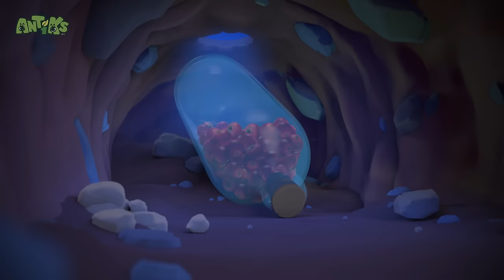All in the Mind | Antiks 🐜 | Funny Cartoons for Kids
Joey and Boo lose their way in a desert and a shortly after lose their minds.

🌿🐜Timecodes:

00:00 All in the Mind
02:07 All Dried Up
04:06 Break a Leg
06:06 Bad Neighbours
08:05 Hide And Shriek
10:05 Eggheads
12:04 Tadzilla
14:04 Hooked
16:03 Wrestle Maniacs
18:03 Cookie Rookies
20:03 Sole Sister
22:03 Beach Bums
24:02 Matador
26:02 Sugar Rush
28:01 Party Monster
30:01 Sweet Dreams
32:00 Glowing Nowhere
34:00 Petrol Heads
35:59 Home Sweet Home
37:59 Knight Fight
39:58 Vanishing Act
41:58 Spring Fever
43:58 Mystic Moe
45:58 Showtime
47:58 Bad Vibrations
49:57 Spin Masters
51:57 Drained
53:56 Jammed
55:56 Drone